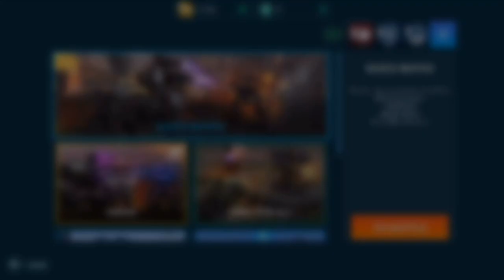1.5 Million Damage With Ardent Blitz!! - War Robots Gameplay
Hi! I might start doing more War Robots gameplays like these since it’s new to the channel.

Not much else in the description...